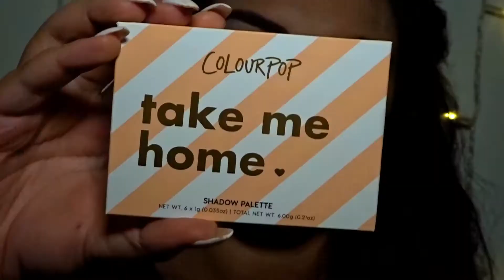GRWM: Graduation Day!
Get ready with me as I get ready for my university graduation!

This is just a short sweet video since I haven't uploaded in forever (finals and commencement take a toll on you...who knew?), so I hope to be on a more regular upload schedule soon!